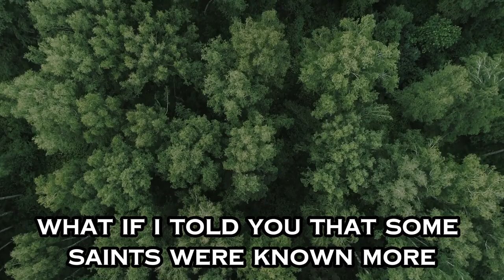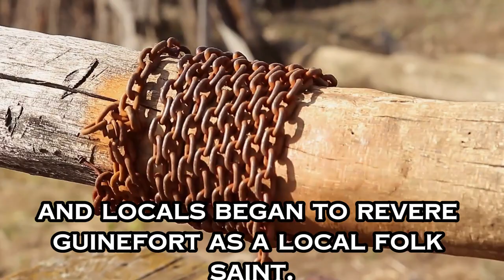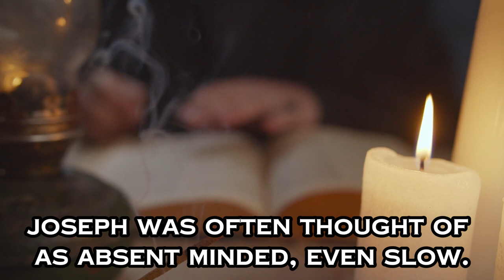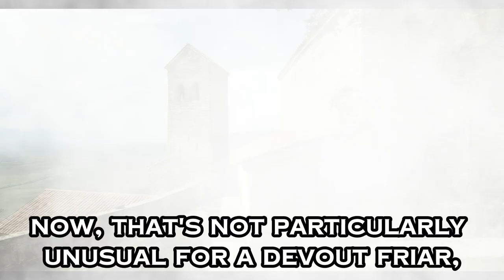Rare Stories of Unlikely Saints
Can a dog become a saint? The saint stories can be a source of fun history. Unearth the lesser-known stories of saints whose lives took fascinating twists and turns. Meet Guinefort, the dog saint of France; Simeon Stylites, the pillar-dwelling ascetic; and Joseph of Cupertino, the levitating friar. This video dissects the miraculous, the bizarre, and the deeply spiritual aspects of these unique stories, examining their impact on Christian lore and practice. A must-watch for anyone keen on discovering the uncharted terrains of religious history.

Topics Covered:

The Dog Saint, Guinefort: Devotion or Heresy?
Simeon Stylites: A Life on a Pillar
Joseph of Cupertino: The Flying Friar

What to Expect:

In-depth historical accounts
Explorations into the myths and miracles associated with each saint
Consideration of the saints' relevance in contemporary spirituality

Perfect For:

Religious history enthusiasts
Students of Christian hagiography
Those interested in the extraordinary lives of saints

Chapters:
00:00 The Odd Saints
00:17 Saint Guinefort, the Dog Saint
01:20 Saint Simeon Stylites, the Flag-Pole Saint
02:42 Saint Joseph of Cupertino, the Flying Saint